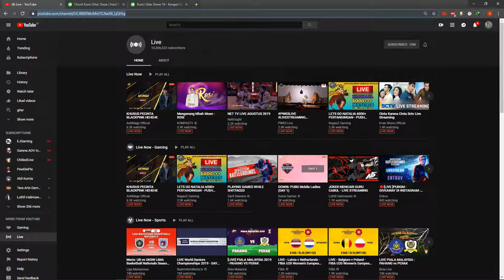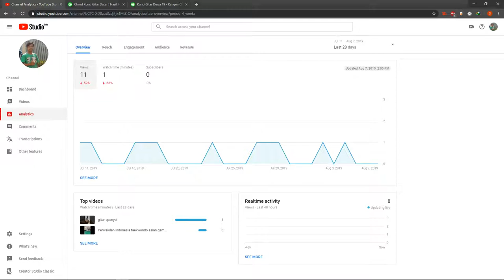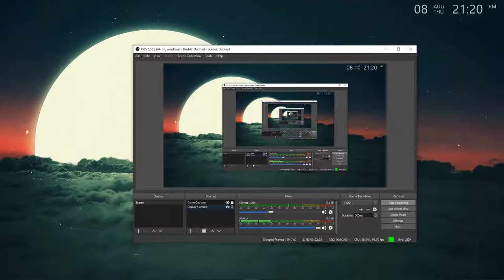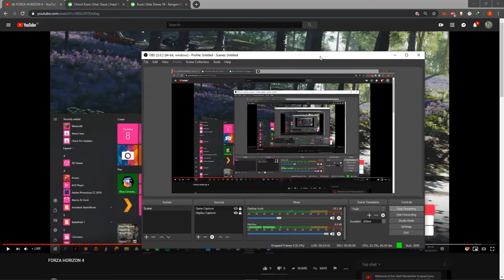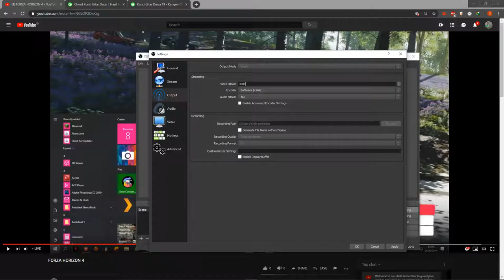FORZA HORIZON 4